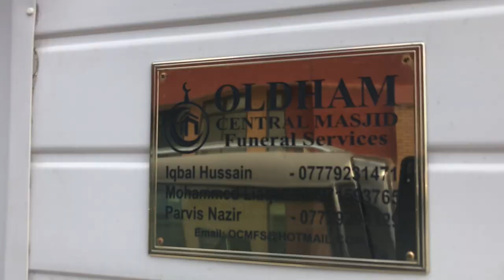Visiting OLDHAM CENTRAL MASJID MANCHESTER || Ash Vlogs